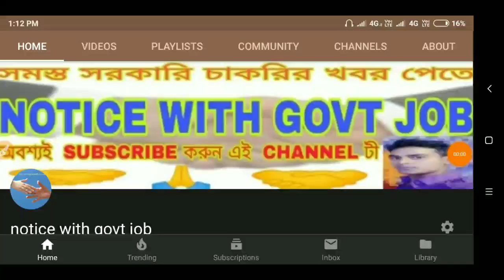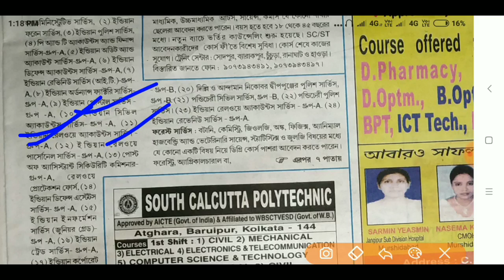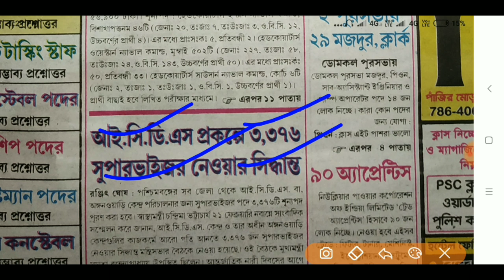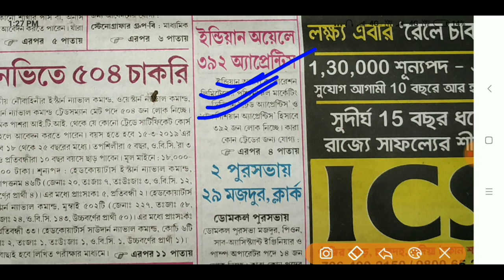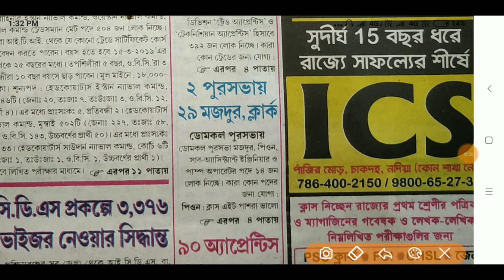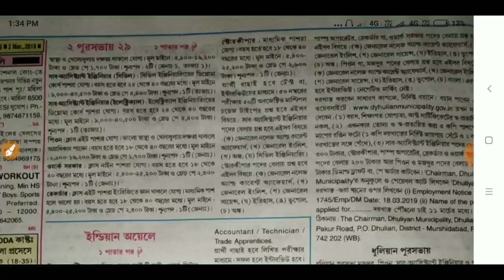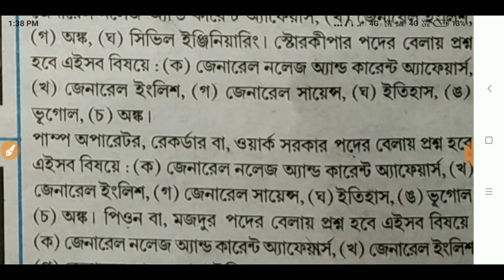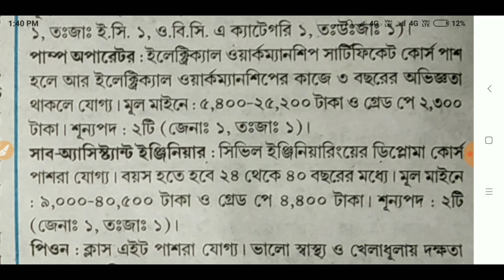Karmasangsthan paper to this week,2nd march 2019 karmasangsthan paper all job notifications,kspttwao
SUPPORT the channel and SUBSCRIBE and press BELL 🔔 ICON for more new video notifications 👉in this video you can see that 👉Karmasangsthan paper to this week in bengali for more job related video click here noticewithgovtjob pachi clerkship 2019 video paschim bardhaman district court job CHSL job notice video